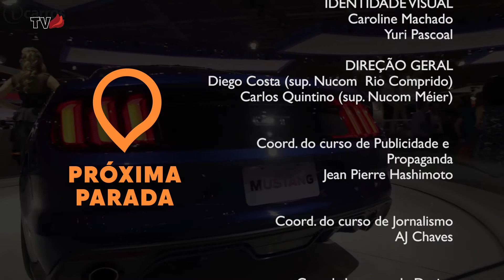Próxima Parada... #106 | de 09/09 a 11/09/2016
Cinema, shows, teatro, exposições e muito mais. “Próxima Parada” - um programa que dá as melhores dicas para você curtir o fim de semana carioca. Confira o que acontece de melhor na cidade.

Programa Acadêmico produzido pelos alunos de Publicidade e Propaganda, Jornalismo e Design da UniCarioca, unidade Rio Comprido, que visa de forma espontânea trabalhar na análise e divulgação de filmes, espetáculos, exposições e eventos culturais.

Apresentação:
Carlos Machado
Thiago Borges

Roteiro:
Karina Ishikava

Imagens:
Lucas Moraes

Produção:
Ana Carolina Fernades
Gabriel Matos
Michele Araújo
Oseias Barbosa

Edição:
Oseias Barbosa

Identidade Visual:
Caroline Machado
Yuri Pascoal

Direção Geral:
Diego Costa (sup. Nucom Rio Comprido)
Carlos Quintino (sup. Nucom Méier)

Coord. dos Curso de Jornalismo da UniCarioca:
AJ Chaves

Coord. do Curso de Design da UniCarioca:
Fernanda Guimarães